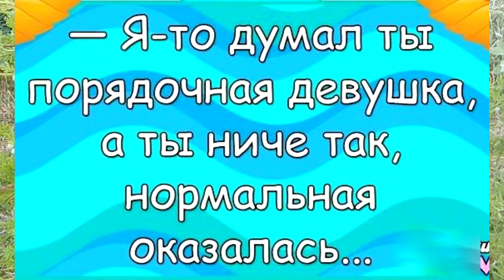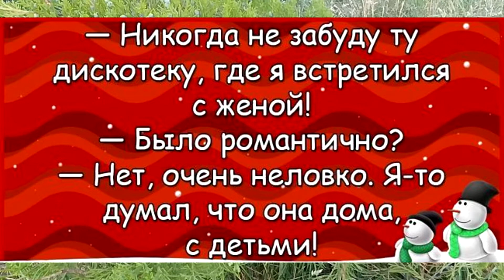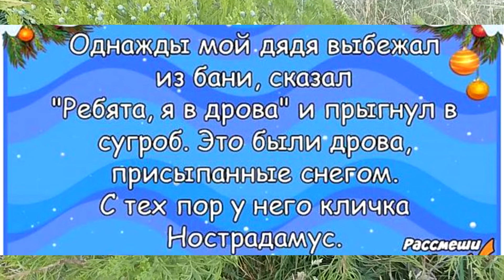ЮМОР и ПРИКОЛЬЧИКИ !